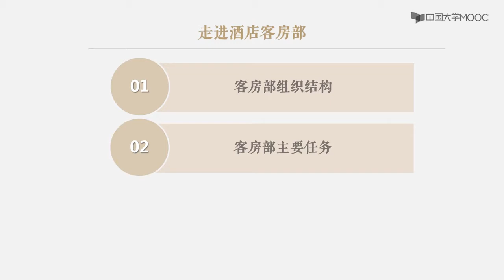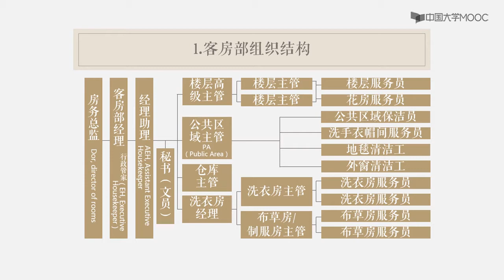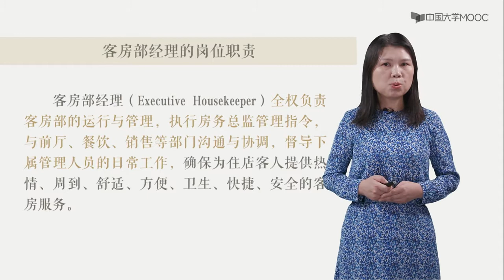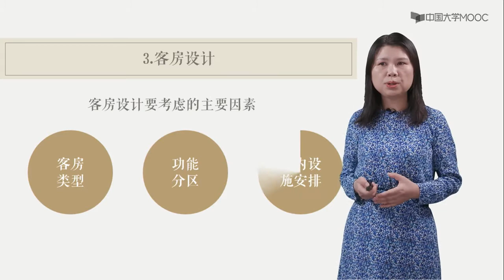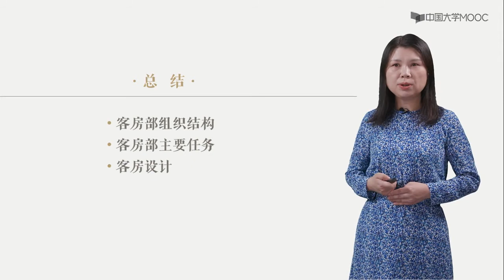【酒店管理】 认识酒店客房部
客房部(Housekeeping)：又称房务部或管家部，是酒店经济的重要来源。客房是酒店最主要的商品，在经营管理过程中，应保持较高的客房出租率，以提高酒店的经济效益。客房服务是酒店服务质量的重要标志，要为客人提供干净、舒适的客房商品。客房部的工作直接反映酒店服务质量、管理水平和工作效率。客房是酒店的主体，是酒店的主要组成部门，是酒店存在的基础，在酒店中占有重要地位。